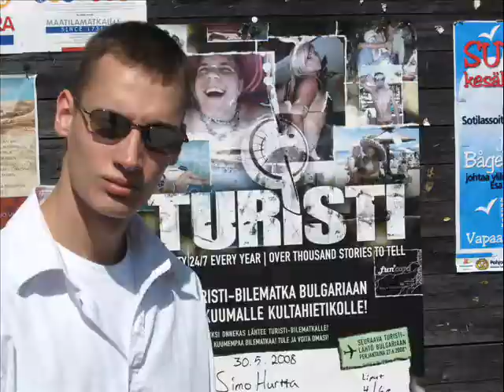Mina Menin Kotiin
Finland visit 2008